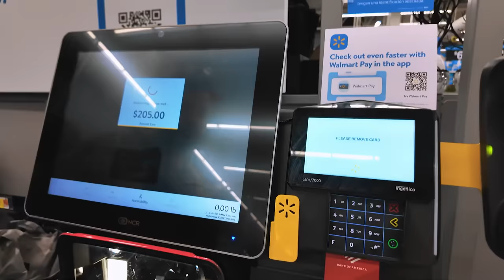Enfrentamos o PRIMEIRO FURACÃO, Destruiu Tudo!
Ele acabou com nossa cama elástica!